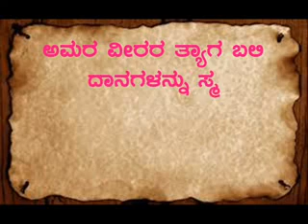mathrubhoomi seva foundatrion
mahesh cs founder mathrubhoomi seva foundation(R)